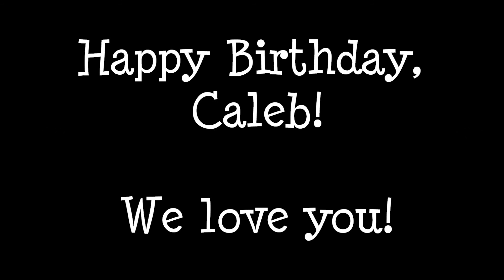Caleb 17th Birthday Video